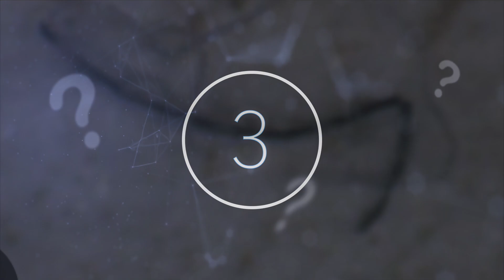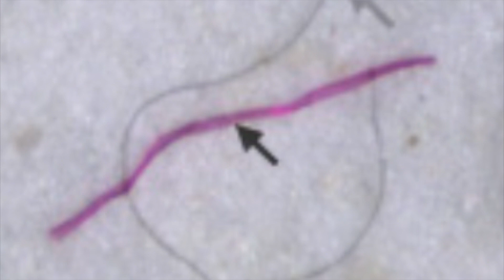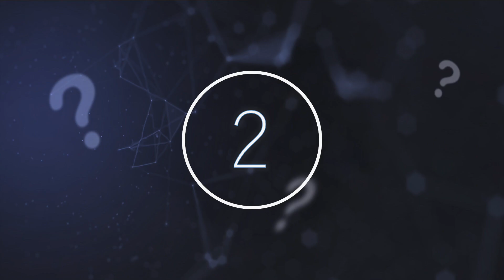Scientists Make Chilling Discovery After Finding This Inside Human Lungs For The First Time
Scientists make chilling discovery after finding this inside human lungs for the first time. Today, we take a look at what scientists have just found inside human lungs for the first time.

If there is one thing, we love is to prove the impossible is possible. And that is exactly what this next discovery is all about. Bloomberg themselves headline this one as something that was ‘once thought impossible’, but sure enough, scientists have discovered microplastics in live human lungs for the first time. With the airway passages in the deepest parts of our lungs being so narrow, it is long been thought that it would simply not be possible for microplastics to be found there.